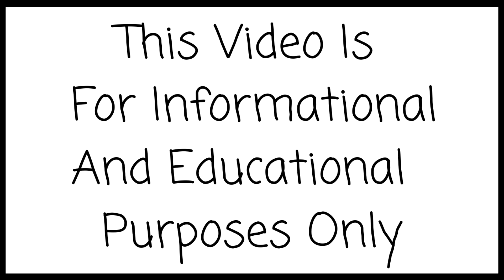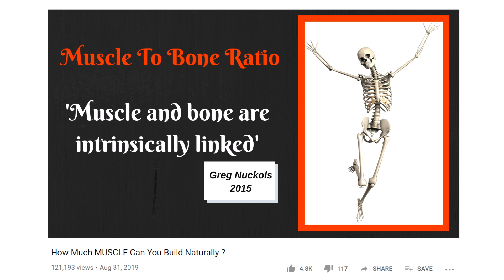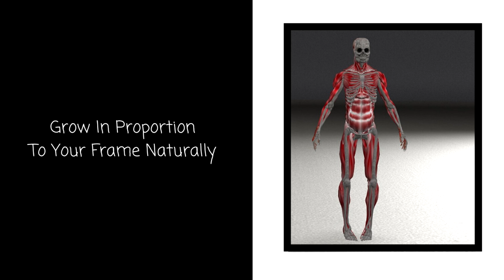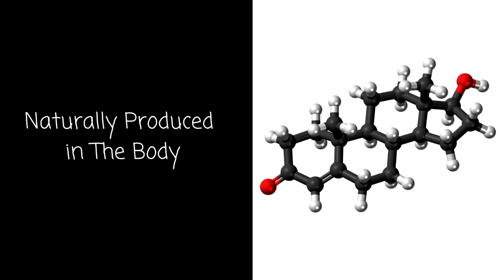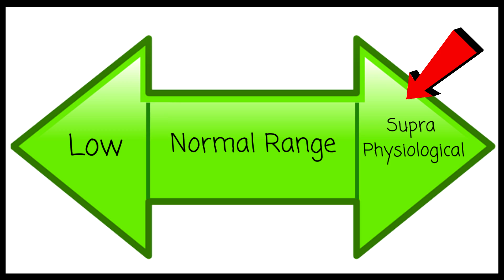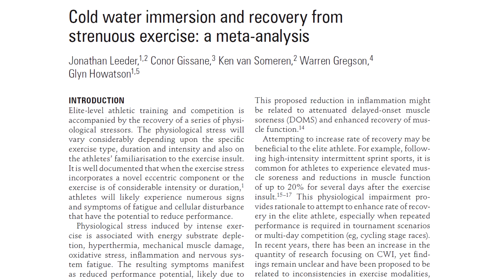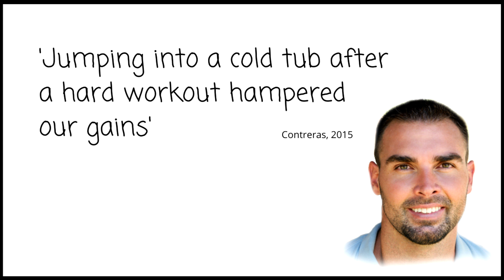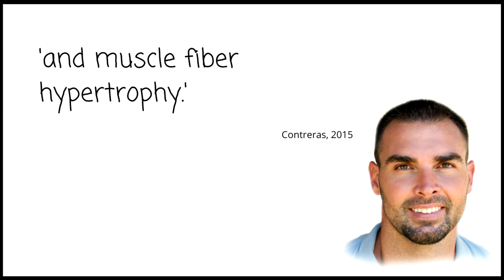'Muscular' Women and Ice Baths Debunked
References
Contreras, 2015.You Got Guru’d: Postexercise Cold Water Immersion. The Glute Guy Website

Roberts et. al. 2015. Post-exercise cold water immersion attenuates acute anabolic signalling and long-term adaptations in muscle to strength training.J Physiol. 2015 Sep 15;593

Leeder et al. 2011. Cold water immersion and recovery from strenuous exercise: A meta-analysis

Peake et al.2017. The effects of cold water immersion and active recovery on inflammation and cell stress responses in human skeletal muscle after resistance exercise